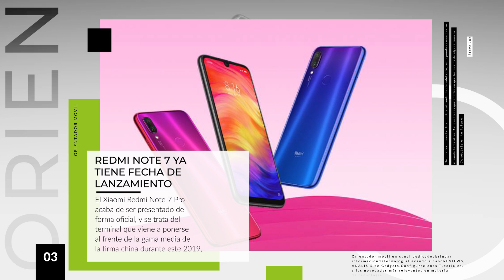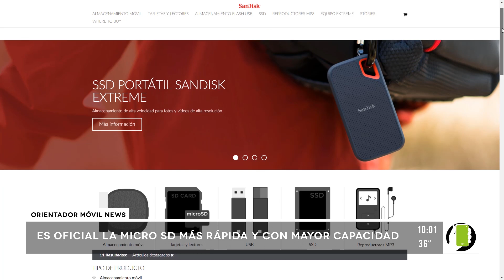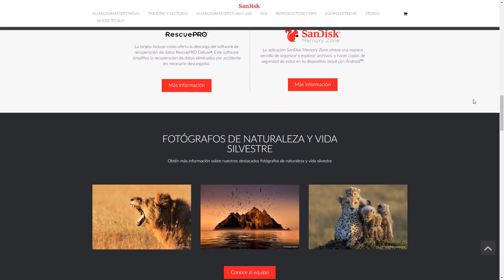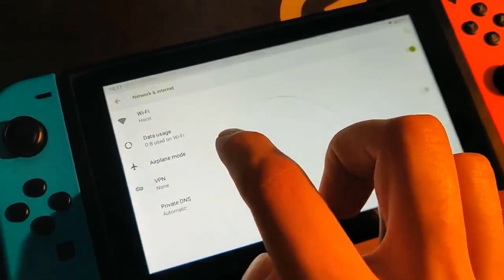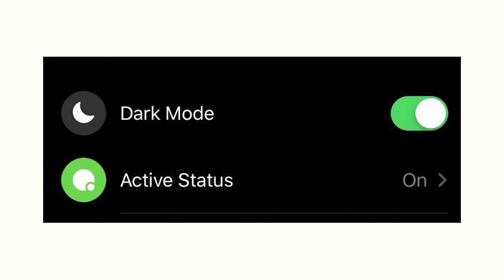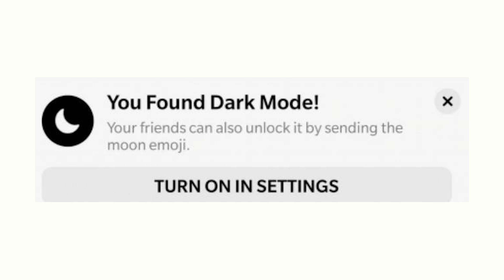MEMORIA MICRO SD DE 1 TERABYTE? [Ya es oficial] - 🗞️